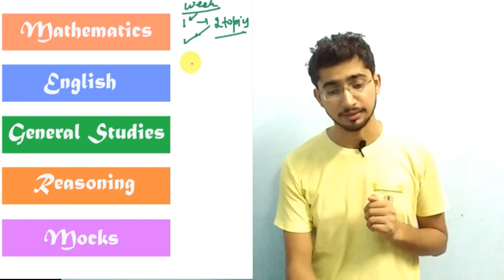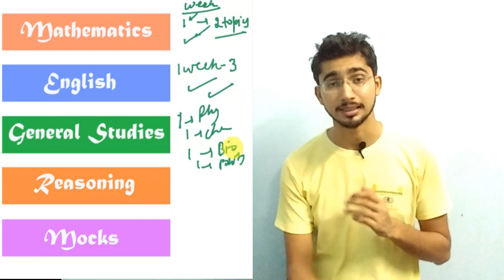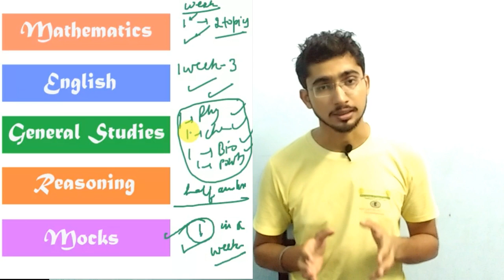60 days important time table to Score 175+ marks in SSC CGL 2018 tier 1| Last 60 days plan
Please watch Last 1 month strategy to get 175+ marks in SSC CGL 2018 exam: "Last 1 Month Strategy To Crack SSC CGL 2018  with 175+ Marks"
Last 60 days strategy to crack Cgl 2018 tier 1 is provided in this video.
SSC CGL 2018 Prelims (tier-1) is almost near. You have 60 days in your hand. So just give your best short and utilize these 60 days with full potential to crack SSC CGL 2018 Prelims . This video will help you to prepare your best strategy for SSC CGL Prelims. Watch it completely and follow it heartly to get your dream job in SSC CGL 2018.

Join our youtube course now to crack SSC CGL 2018.